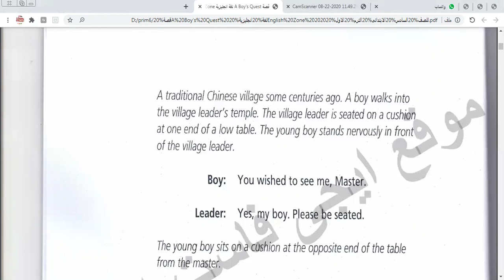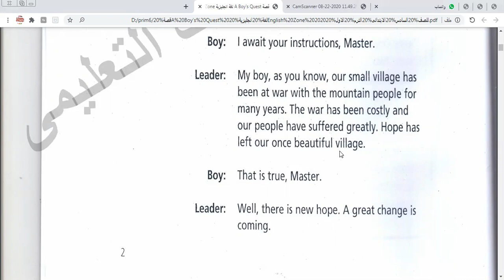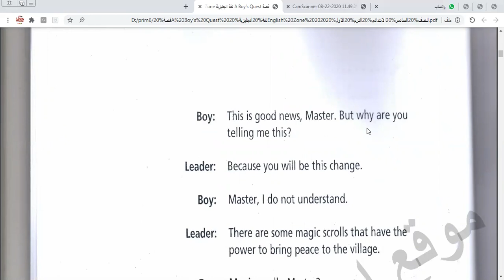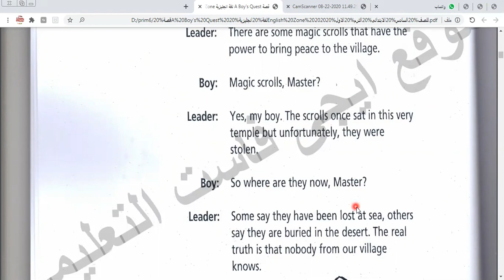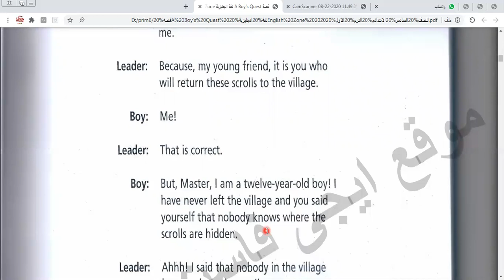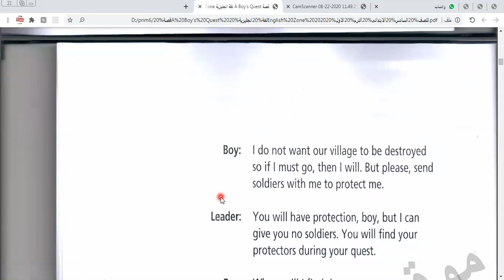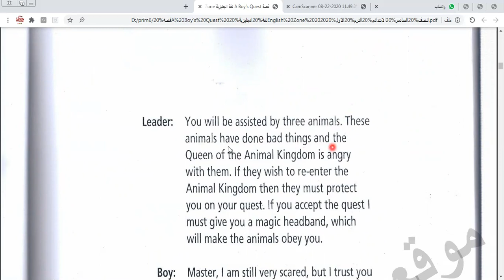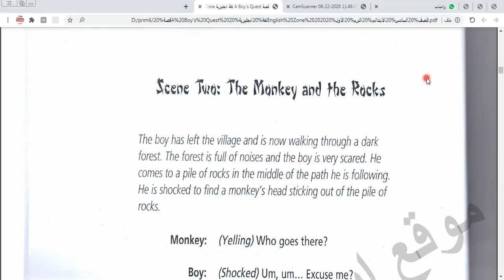Prim 6 A boy's Quest Scene 1